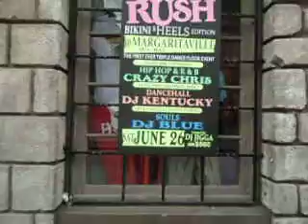montego bay-the hip strip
my walk along the hip strip in montego bay Jamaica